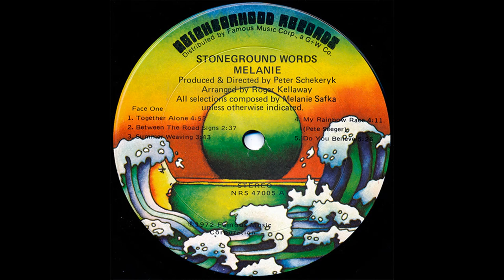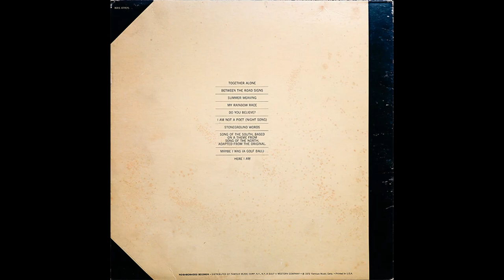Melanie (Safka) - Stoneground Words (1972) Part 2 (Full Album)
5. Melanie Safka - Do You Believe (0:00)
6. Melanie Safka - I Am Not A Poet (Night Song) (5:26)
7. Melanie Safka - Stoneground Words (10:53)

Stoneground Words is an album released by Melanie in 1972. It contains the singles "Together Alone" and "Do You Believe".

Allmusic.com praises the album as "mature, intelligent and ambitious" and an "under-heard classic".

U.K. music bible Melody Maker hailed the album as "the most sophisticated she's made. The naiveté of "Beautiful People" and the streaks of self-pity have been replaced by deeper, more comprehensive methods of expression."

NME conceded that "this album is... well, it's kind of nice, you know? A trifle over-arranged, and more than a little corny, but very soothing. All in all, possibly the most enjoyable Melanie I've heard, far more mature and purged of many of the more cloying qualities of her earlier stuff."

Personnel:
Melanie - guitar, vocals
Sal DiTroia - acoustic guitar
Hugh McCracken - guitar
Bill Keith - steel guitar
Don Payne - Fender bass
Chuck Domanico, Richard Davis - double bass
Roger Kellaway - piano, arrangements
Ron Frangipane - organ, harmonium
Donald McDonald - drums
Johnny Pacheco - congas
Al Cohn - tenor saxophone

Technical:
Brooks Arthur - engineer
Tom Wilkes - photography